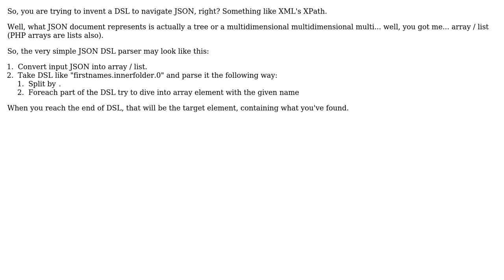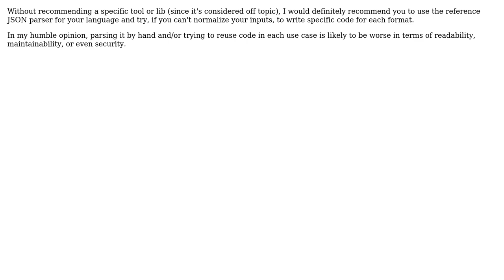Declarative parser for JSON and DOM (2 Solutions!!)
Declarative parser for JSON and DOM

With thanks & praise to God, and with thanks to the many people who have made this project possible! | Content (except music & images) licensed under CC BY-SA | Music | Images & others | With thanks to user Vladislav Rastrusny user Mateusz Drost user Arthur Hv user amon and the Stack Exchange Network Trademarks are property of their respective owners. You are responsible for your own actions.